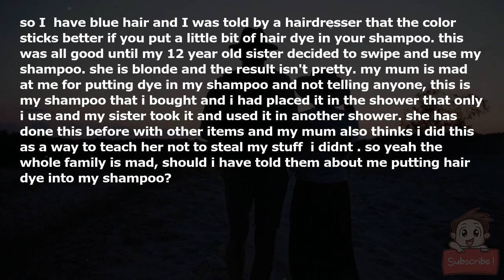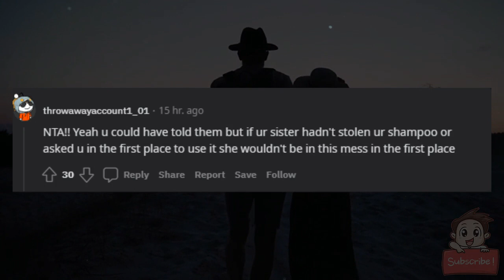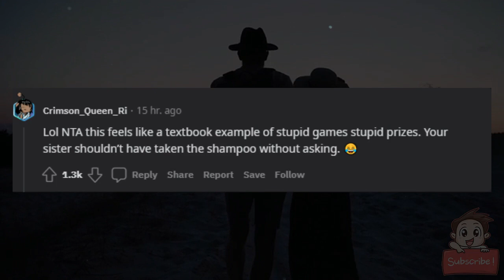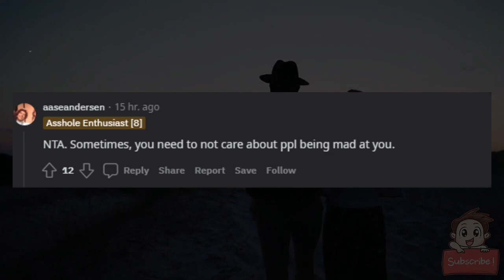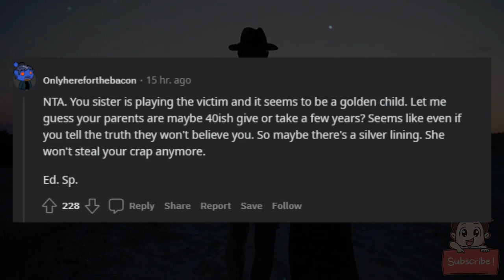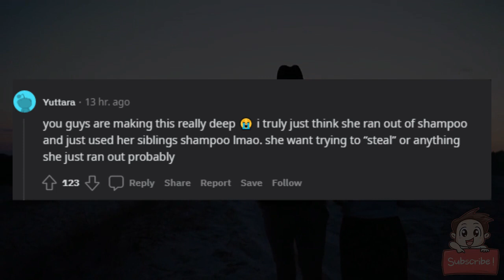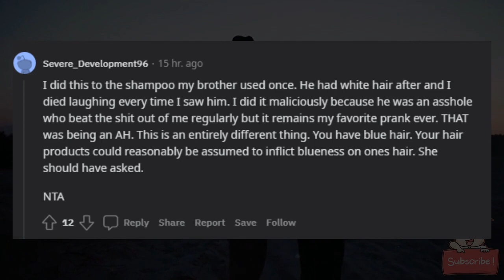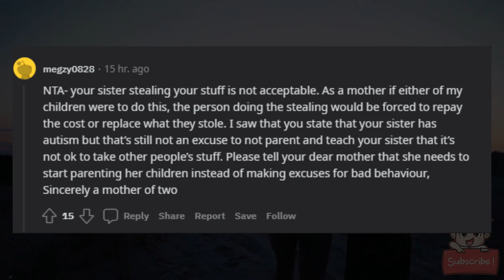AITA for putting blue hair dye in my shampoo without letting my family know?